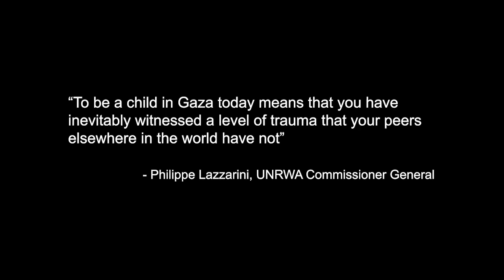Haadhir (Present) - Short Film | حاضر - فيلم قصير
A glimpse of a one "fine" normal day at a school in Palestine.

Story & Direction: Mosahal
Producer: Abdul Nasir
Associate Director: Salman Zubair
Art Director: Abdul Noor
Make Up: Rumana Fida & Farzeen Bint Zubair
Logistics: Salman Khaleel & Sahal Siraj

Cast
Teacher:  Shemeem Paroor
Student:  Sana Bint Abdul Nasir
Classmates:
Sara Khaleel
Ibrahim Zafar
Azwa Fathima
Adhin Zainab
Rian Faizin
Rezin Hayan
Aneeqa Muhammed Saleem

Special thanks:
Safeera Ahmed
Anas Bin Nizar
Naseef Ashraf
Mohammed Ameen
Valiyaparmba Subair
Salman Abdul Sathar
Brilliant Education Centre